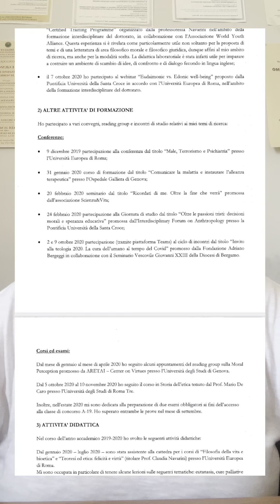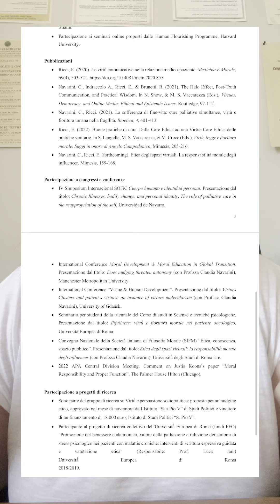DOTTORATO e PASSAGGIO D’ANNO | Tutti i miei consigli da pro + documento a cui riferirsi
Il momento del passaggio d’anno porta con sè tante preoccupazioni e molti dubbi.

Qui cerco di fugarli tutti. 💛💛

🔑 Piccolo consiglio extra, non scordarti di inserire data e firma tua e del/della tutor per approvazione

Hai domande o vuoi lasciare un consiglio? Lascia un commento 💛